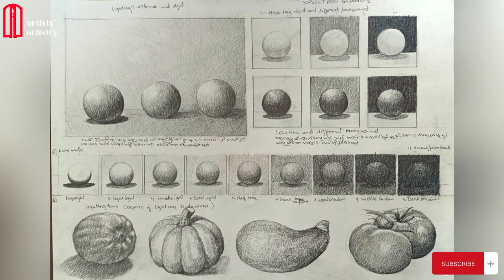Art Educator M Tun Aung မှ Cityscape ပန်းချီကားတစ်ချပ် လက်တွေ့ ရေးပြသခြင်း /WaterColour Demostration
ဓါတ်ပုံ တစ်ပုံမှ တဆင့် ပန်းချီကားတချပ် အဖြစ် ဖန်တီးရာတွင် မလိုအပ် သည်များ ဖြတ်တောက်ခြင်း လိုအပ်သည်များကို ဖြည့်စွက် ရေးဆွဲခြင်းနှင့် ရေဆေးပန်းချီ ကားတစ်ချပ်ကို လက်တွေ့ရေးဆွဲ ရှင်းလင်း ပြသ မှုများပါဝင်ပါတယ် ခင်ဗျာ ။

We are presenting about creating a painting from a photo includes cutting out what is unnecessary, filling in what is needed, and actually drawing and explaining a watercolor painting.

00:00 - Artist M Tun Aung
01:03 - Cityscape Picture
03:03 - Demostration
10:18 - Ending to Picture

ကျေးဇူးတင်ပါတယ် ခင်ဗျာ 🙏 )
sub_comfirmation=1

Credit for Some Photo &  Video Clip:

                                                               Artist M Tun Aung  ( Face Book Page )

Song:.
sub_confirmation=1

Credit for Some Video Clip:
Pexel,

Song:.
Video Link: